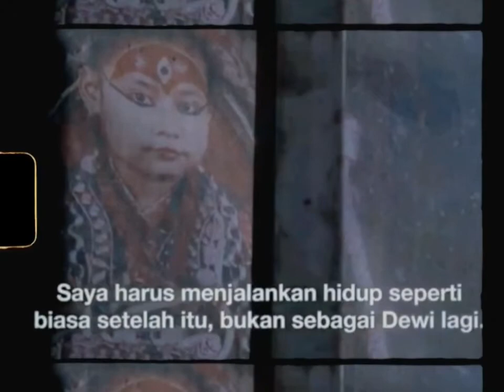Tradisi Dewi Kumari, Kekayaan Budaya di Nepal (Cerita Sejarah)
Sejak masa pemerintahan Dinasti Malla, setiap kota yang berada di Kathmandu Valley, Nepal, memiliki seorang Kumari. Selama berabad-abad masyarakat Nepal di Kathmandu memuja anak perempuan yang menjadi sosok Kumari. Bahkan tak jarang, pemimpin dari berbagai negara datang beribadah dan memujanya sembari meminta restu saat hendak membuat peraturan baru.